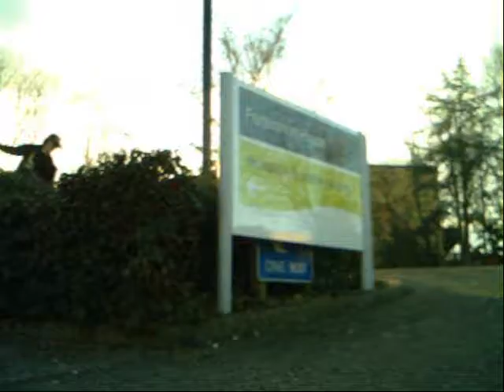My Skate Film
This is my skate film see what you think.